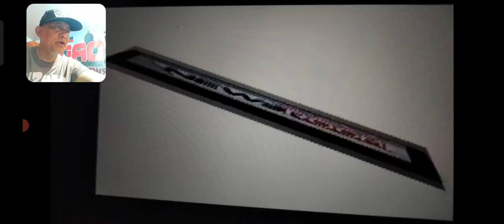AUSTRALIAN NATIONAL PATAY NANG NA DISKOBREHAN SUD SA IYANG BALAY.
TALISAY CITY- PADAYON ANG PAG IMBISTIGAR SAKA PULISAN SA TALISAY ARON MA SAYRAN KUN WA BAY FOUL PLAY ANG KAMATAYON SA MAONG LANGYAW.